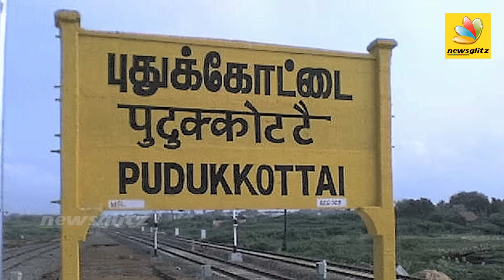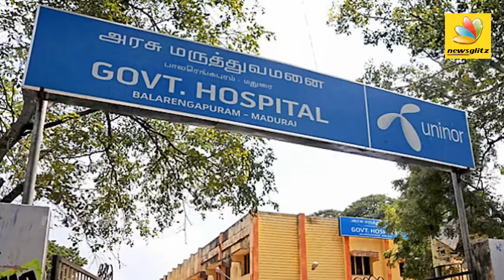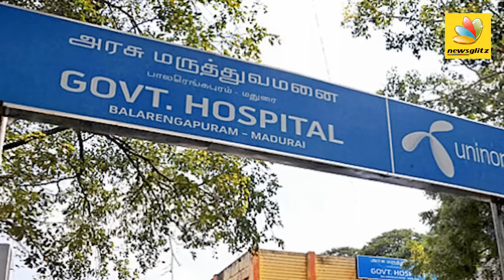2 Killed, 50 Injured in Jallikattu at Pudukottai | Latest Tamil News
A day after Tamil Nadu promulgated an ordinance to conduct jallikattu, a bull tamer and a spectator were gored to death by bulls and 129 spectators injured at an event in Raapusal village in Pudukottai district on Sunday even as hostile crowds forced Chief Minister O. Panneerselvam to return without inaugurating the event at Alanganallur in Madurai.